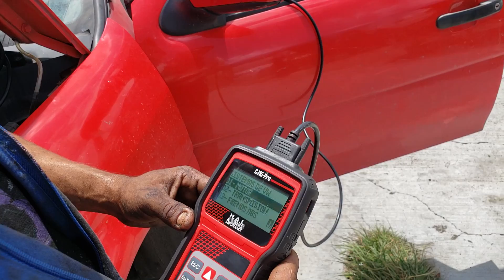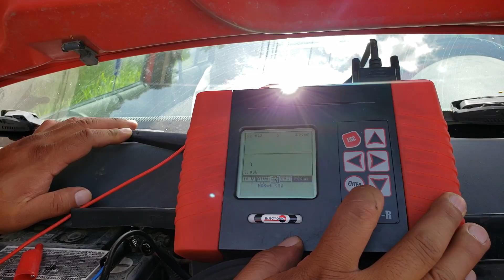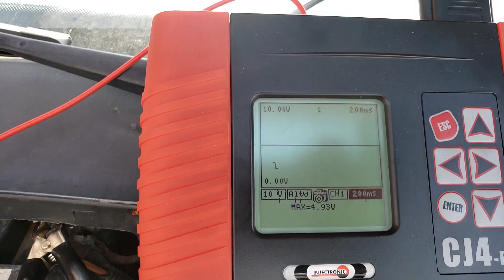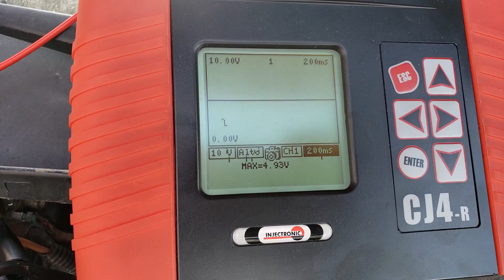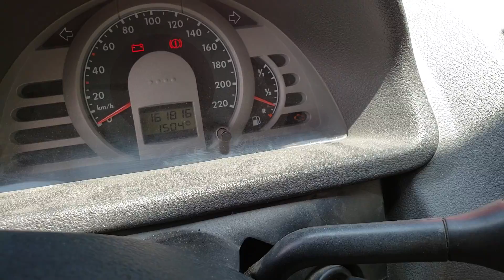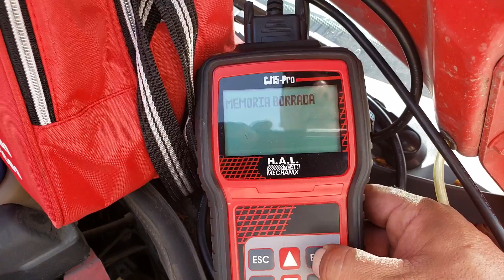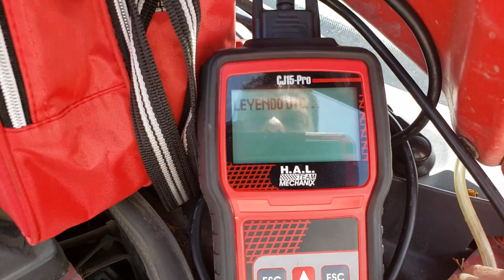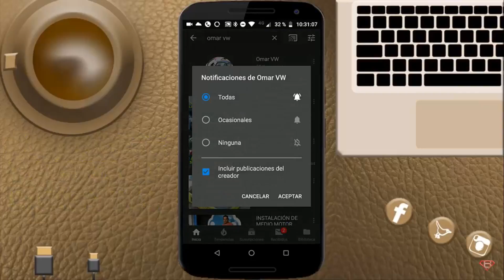VW GOL O POINTER NO SE APAGA EL FOCO DEL CHECK | Omar VW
En este video te enseño una de las c ausas del porque el foco del check no se apaga en el ponter, para otros paises se le conoce como gol.

¿Quieres hacer un donativo a este canal?

Injectronic.
Ventas Hazel Nuñez, 📲 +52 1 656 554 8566
Atención al cliente Eric Estrada, 📲 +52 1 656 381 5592
Dudas sobre cualquier producto de la marca injectronic
solo WhatsApp no llamadas.
Link de atencion a clientes.

Laredo Tools
Que esperas contactalos, envían a todo el mundo
Escaner CJ15 Pro
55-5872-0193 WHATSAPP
NEXTEL
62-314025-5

Tecnologia compartida
Laptop Maximus CF-31
Laptop Maximus CF-31